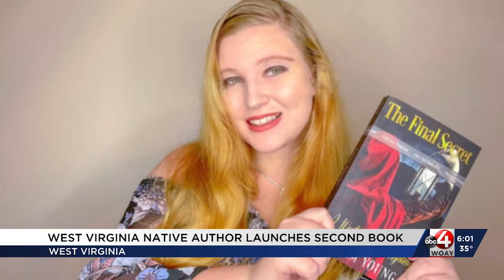WEST VIRGINIA NATIVE AUTHOR LAUNCHES SECOND BOOK